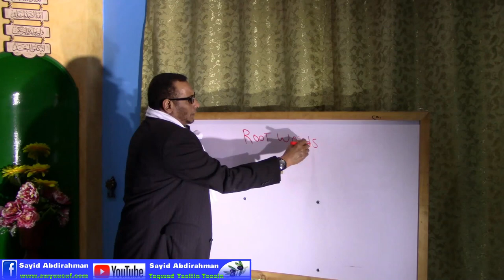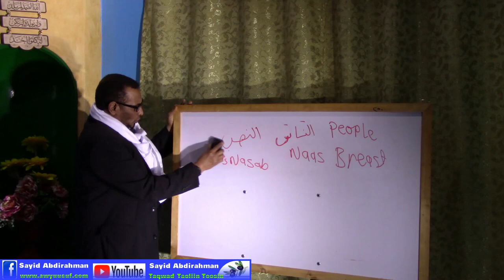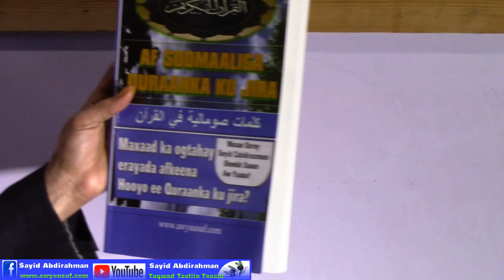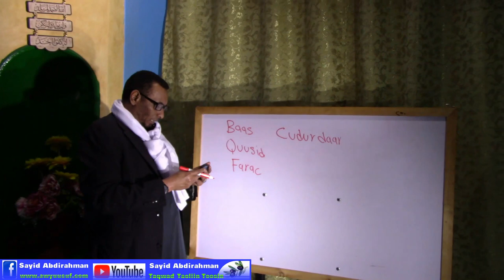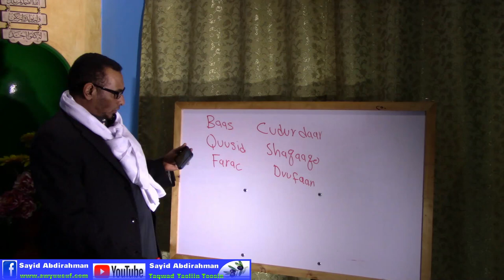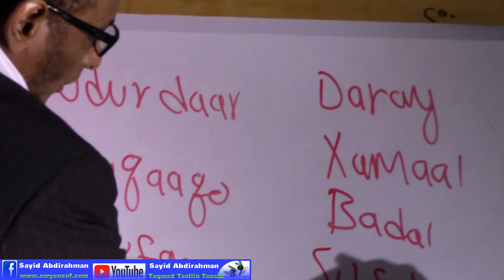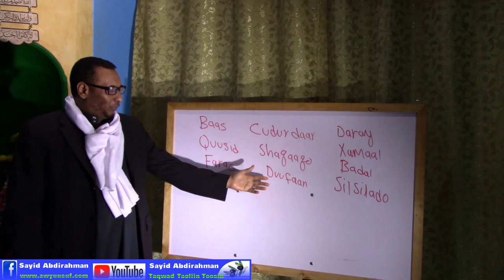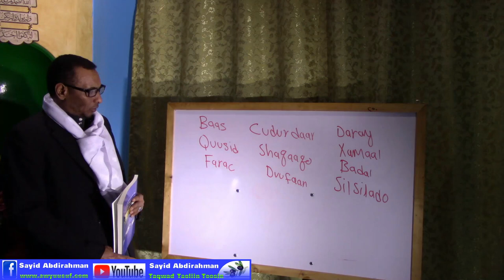Luuqada Soomaaligu waxay kasoo jeedaa Carabigii hore ee qadiimka ahaa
Daawo sharaxaad iyo caddaymo kusaabsan iney luuqada Soomaaligu tahay Carabi asli ah.